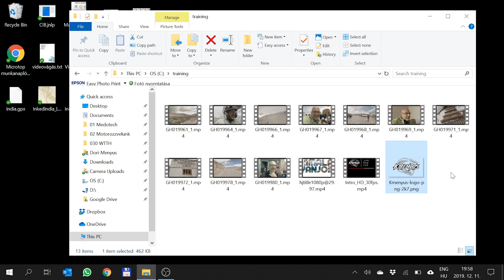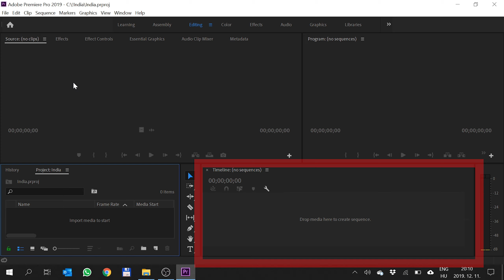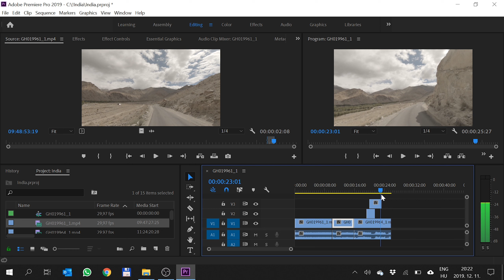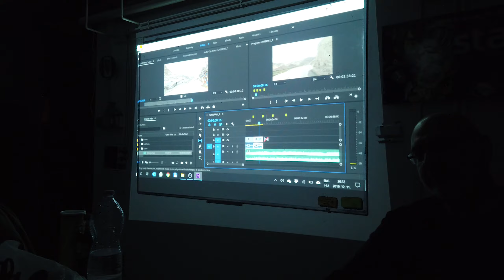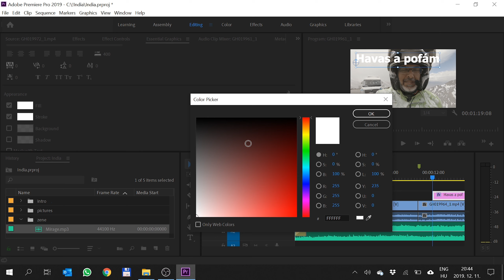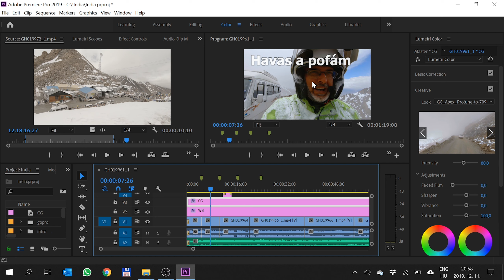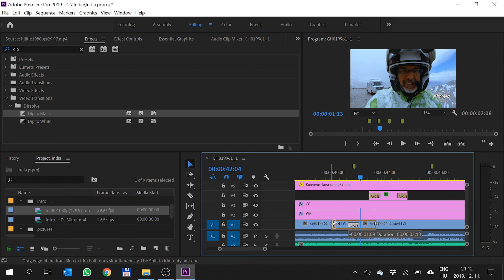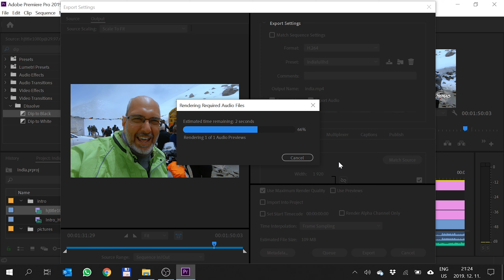Videó vágás alapok - 2/2 rész - Adobe Premiere Pro CC használata